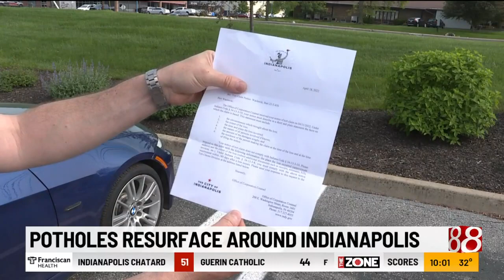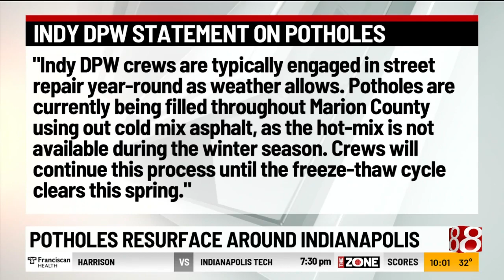Potholes resurface around Indianapolis